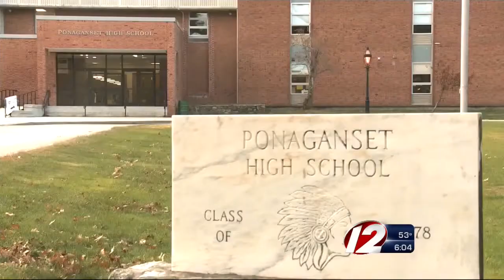Pertussis outbreak at Ponagansett High School